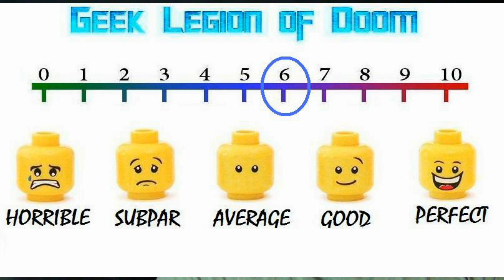FEAR STREET PART 1 : 1994 ( 2021 Kiana Madeira ) Slasher Horror Movie Review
A circle of teenage friends accidentally encounter the ancient evil responsible for a series of brutal murders that have plagued their town for over 300 years. Welcome to Shadyside.